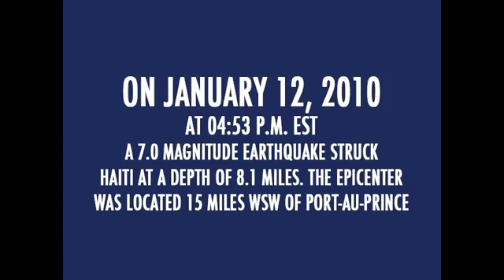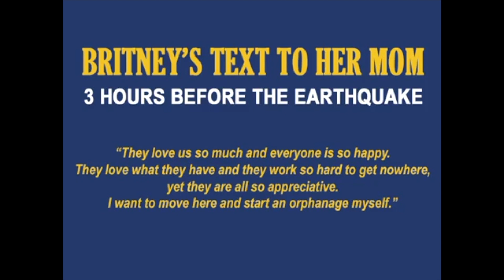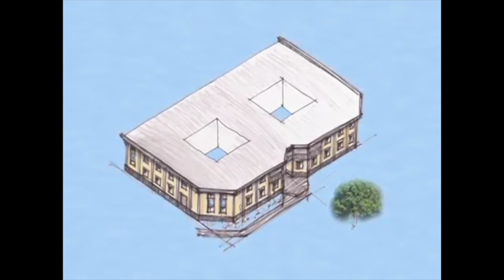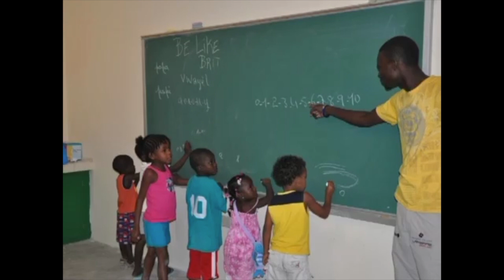Be Like Brit Story